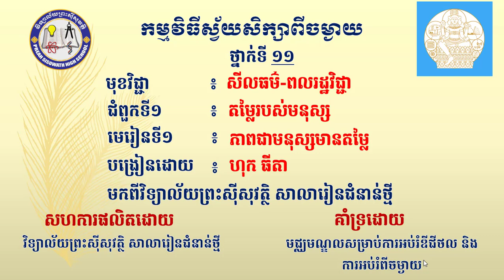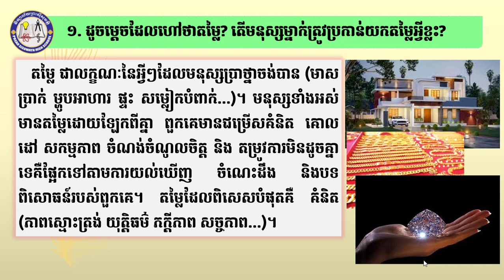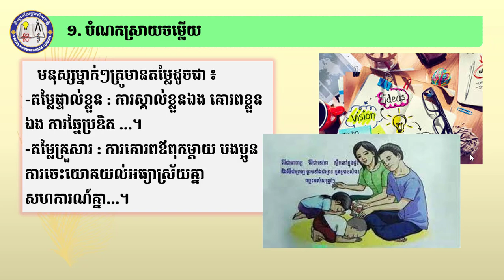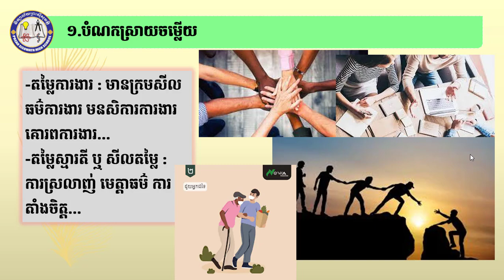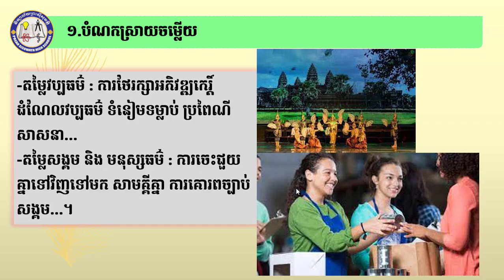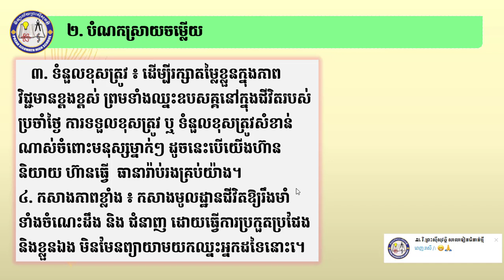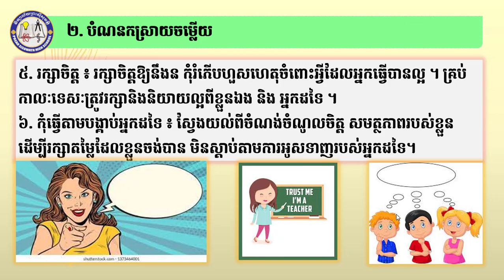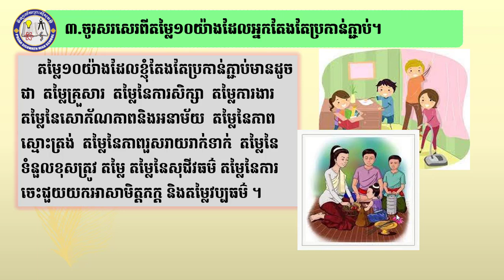2 K11MCQ&AEP1៖ជំពូកី១៖ ម១៖ភាពជាមនុស្សមានតម្លៃ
សីលធម៌-ពលរដ្ឋ ថ្នាក់ទី១១

មុខវិជ្ជា៖ សីលធម៌-ពលរដ្ឋ
ថ្នាក់ទី៖ ១១